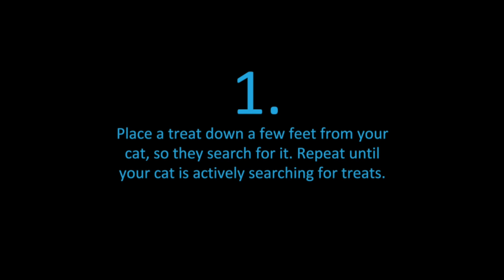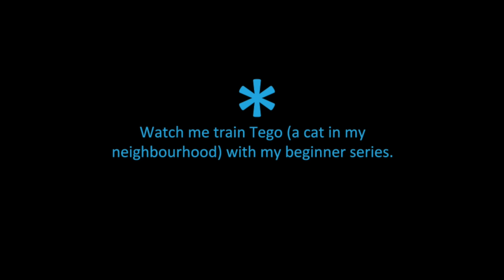How To Train Your Cat: Beginners Start Here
I've made it easy to start training your cat with this beginner series. In the first part of this cat training tutorial, your cat will learn to follow a finger target. In the second part, you will use the finger target to guide your cat over a leg jump. Consider this a warm-up series that you can start even before you get your clicker training tools. Watch the end where I have my first session with a neighbourhood cat named Tego. When I'm training my cat Jones, I substitute the clicker for a verbal market, 'YES'. When I'm out with Tego, I'm making a clicking sound with my mouth. Both are fine for this easy tutorial, but when we work on more precise tricks, like high five, you will need your clicker training tools.

Have fun training!

- Julie and Jones

Looking for a snuffle mat? A food toy that engages cats’ powerful sense of smell as they 'snuffle' their way through mealtime or snacks!

Enrich Your Cat's Life And Strengthen Your Bond With Training
➡️ The Cat School Toolkit includes all the tools you need to start training your cat:
• A quiet clicker ideal for cats
• A retractable target stick/clicker to make it easy to teach complex behaviors.
• A printed booklet to guide you on your training journey

JOIN OUR TRAINING MEMBERSHIP HERE FOR $0 WHEN YOUR PURCHASE THE TOOLS

What is Cat School Membership? It's a roadmap to training your cat.
Inside the membership:
• Get access to all Cat School courses from clicker training, harness training, nail trims, leash walking, addressing problem behaviours, and tons of skills and tricks.
• Join a growing community of cat trainers.
• Get support from the teacher to help your cat succeed.

Only need the clicker training tools?
• Amazon (US Only)
• Amazon (Canada Only)

➡️ MEET THE TEACHER
I'm Julie Posluns, also known as Julie, the Cat Teacher. My goal is to help people enrich their cat's life with clicker training. I am an Associate Certified Applied Animal Behaviourist (ACAAB). I love to break complex behaviours into tiny achievable steps and show cat guardians how fun and rewarding it is to train their cats. My assistant in the videos is a black cat named Jones, who has a full scholarship to Cat School.